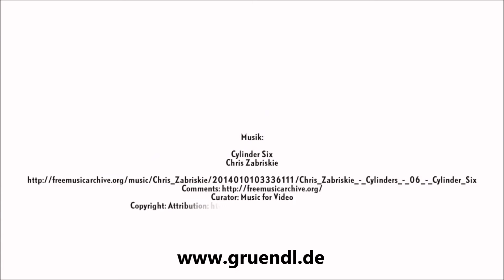Antifouling entfernen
Eine korrekte Beschichtung des Unterwassers Ihres Schiffes ist entscheidend für die bestmögliche Leistung und Nutzung Ihres Bootes. Um den Rumpf Ihres Bootes ausreichend vor Bewuchs, Muscheln und Schnecken zu schützen, ist ein intaktes Antifouling unerlässlich. Sollte Ihr Antifouling beschädigt sein, ist es notwendig, es vor dem Auftragen einer neuen Beschichtung für die Saison vollständig zu entfernen.